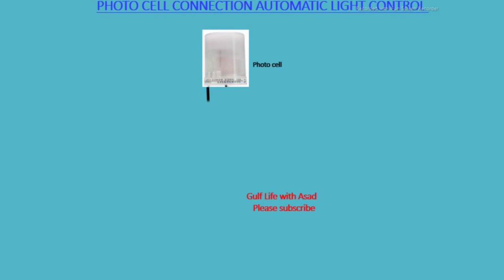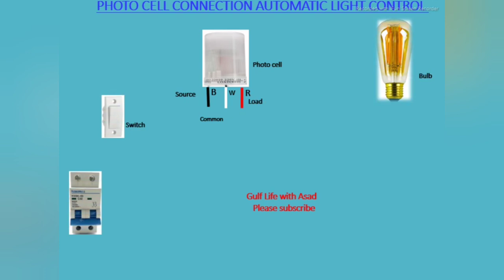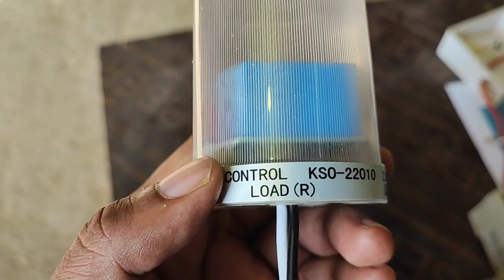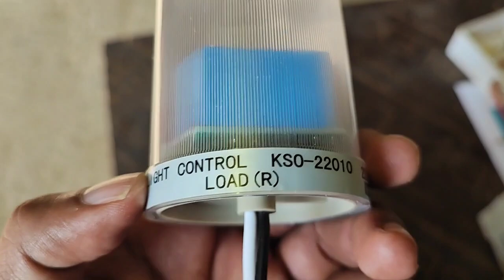Photo cell Function and connection,Day/Night (or Light) switching Connecting,HOW TO WIRE A PHOTOCELL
Wiring a photo cell is explained in the video. We show you where to attach the red wire, the black wire and the common. This photocell is used to control outdoor flood lights on the  exterior of a home, roads and industry.

A device in which the photoelectric or photovoltaic effect or photoconductivity is used to produce a current or voltage when exposed to light or other electromagnetic radiation.

How to connect a Day/Night switch. Also known as Day/Light switches. (Photocell)
How to wire an automatic night light using photocell
HOW TO WIRE A PHOTOCELL IN A CIRCUIT
photocell sensor (DAY AND NIGHT OR LIGHT SWITCHING CONNECTION )
photocell wiring/photocell wiring diagram
How to install photocell？
How photocell works？
NEMA photocell
electrician exam saudi arabia
saudi professional verification exam
saudi professional verification program
Electrician Test Practical Exam questions answers Hints
electrician
two way switch connection
two way switch with intermediate
how to make two way switch
practical exam two way switch
gulf life with asad
saudi arabia professional verification exam
electrician professional test question
electrician professional test